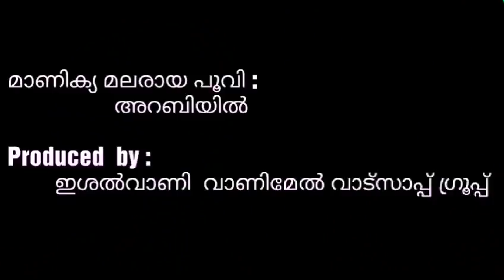മാണിക്യ മലരായ പൂവി എന്ന ഗാനത്തിൻറെ അറബി കാവ്യാവിഷ്കാരം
മാണിക്യ മലരായപൂവി
അറബി കാവ്യാവിഷ്കാരം : കുന്നത്ത് മൊയ്തു മാസ്റ്റർ
ആലാപനം:
ദിയാ ശരീഫ്‌, ശരീഫ് നരിപ്പറ്റ
വീഡിയോ എഡിറ്റിങ്: സജ്‌വ
നിർമാണം: ഇശൽവാണി വാണിമേൽ വാട്സ്ആപ്  ഗ്രൂപ്പ്
ഒറിജിനൽ ലിറിക്‌സ് : പി എം എ ജബ്ബാർ
മ്യൂസിക്: തലശ്ശേരി കെ റഫീഖ്
Recording: F  X Media Nadapuram